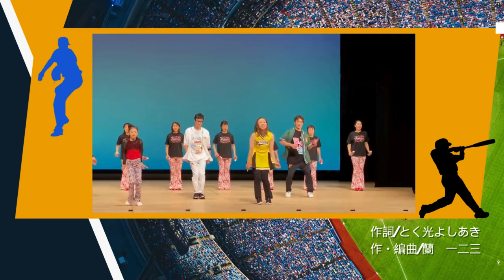大谷翔平応援ソング Superstar’s Showtime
メジャーリーグで活躍中の大谷翔平選手を応援したい！
そんな思いがご縁に繋がり
《Superstar’s Showtime》　の振り付けに協力致しました。

2024年4月7日に行われた「こどもフィット＆ダンスフェス2024」
初お披露目となりました。

♪Superstar’s Showtime
作詞/とく光よしあき
作・編曲/蘭　一二三

振付監修/渡辺みどり（日本こどもフィットネス協会代表理事）

特別協力
メディサイエンス・エスポア株式会社
日本音楽振興会